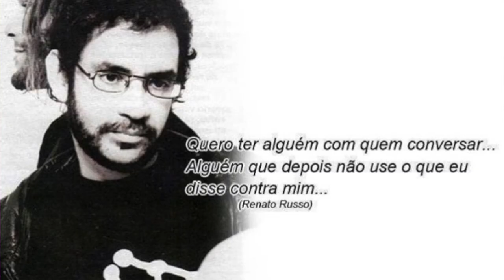RENATO RUSSO: O POETA DO ROCK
Poeta do rock nacional, uma lenda urbana, astro da Legião Urbana, um pequeno retrato sobre Renato Russo, por Andréia Rocha.